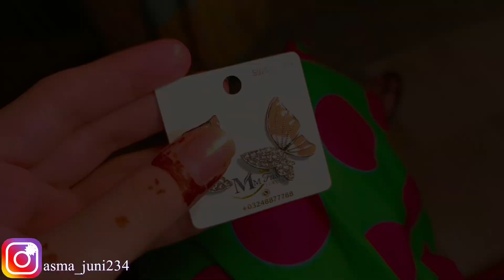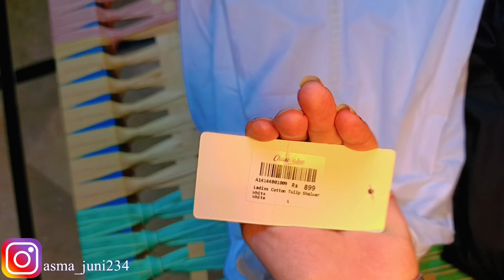Akhir Judai Ka Wqt Agya Hai 😔_ Ammi Bht Ro Rhi Hai 🥹_ Betiya Ghr ki ronaq hoti hein 😍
Twince Sisters Ki Rukhsati Ka Wqt Agya 😔_ Ammi Bht Ro Rhi Hai 🥹_ Betiya Ghr ki ronaq hoti hein 😍

asma Junaid vlogs
a day in my life
ambar naz official
Morning to night routine in Susral
a day in my life at ammi place
Nadia ka kitchen
lunch dawat
dawat vlog
dinner dawat
window shopping with sister